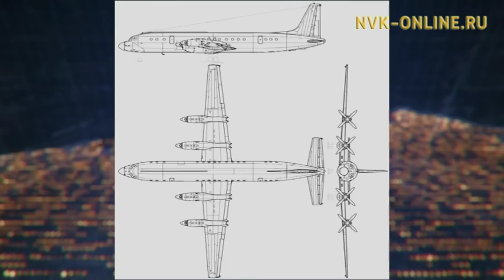Репортаж о падении самолета ИЛ-18 в Тикси